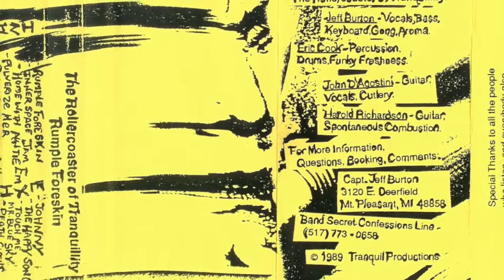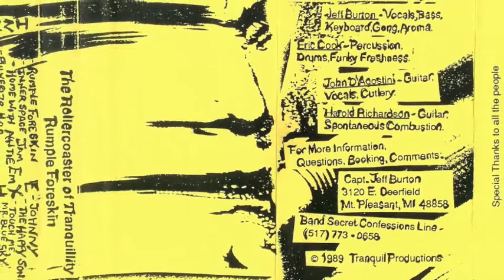The Rollercoaster of Tranquility - Pulverize Her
1989 psychedelic masterpiece on cassette out of Mt. Pleasant, Michigan. The band is Rollercoaster of Tranquility. The album is Rumple Foreskin.